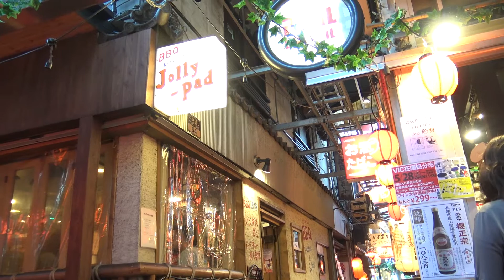DRINKS @ THE #1 BEST PLACE TO LIVE IN JAPAN - KICHIJOJI (HARMONICA YOKOCHO)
Don't forget to reserve NINJA WiFi if you want internet in Japan!

Harmonica Yokocho is a collection of alleys that can be accessed from the north side of Kichijoji Station. Kichijoji is an upperscale area of Tokyo that has been conisistantly voted as the most desirable place to live in Japan every year since the poll began in 2004.

Harmonica Yokocho spreads out along the north side of the Kichijoji Station. Those going there for the first time will be astonished at the large variety of restaurants, making Harmonica Yokocho a great place to grab a bite and enjoy some drinks. If you are looking for a place to enjoy Japanese food, drinks, and the atmosphere of an old school Japanese market, Harmonica Yokocho is a great place to visit when you come to Tokyo. In addition to the area featured in this video, the rest of Kichijoji, especially Inokashira Park, is also recommended.

Harmonica Yokocho originally flourished as a flea market in the years following the second world war. Since the late 90s, it now functions as an area to enjoy Japanese street food, with a bustling night life scene.

Kichijōji Station is served by the Chūō Line, Sobu Line, Tozai Line and the Keiō Inokashira Line.